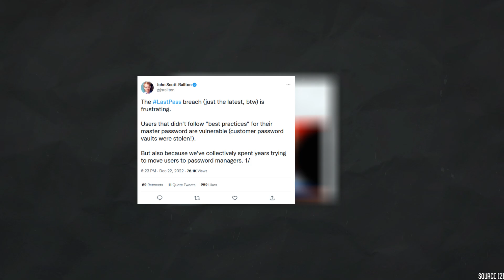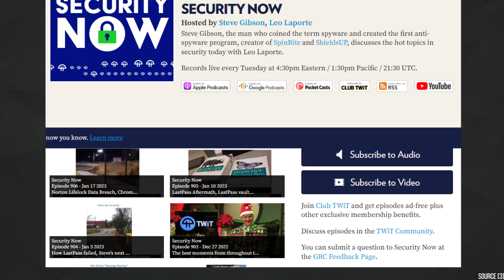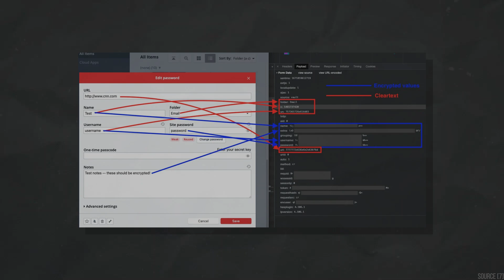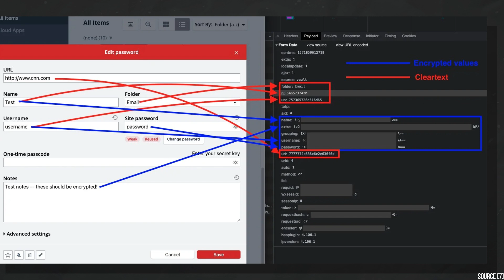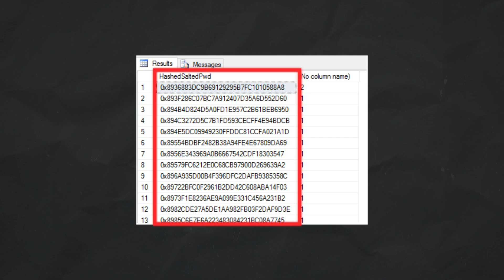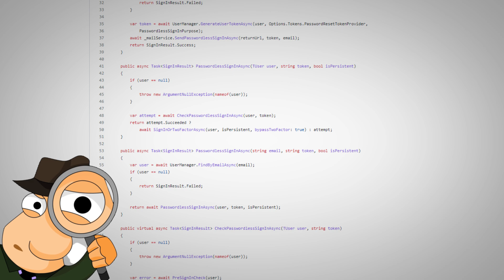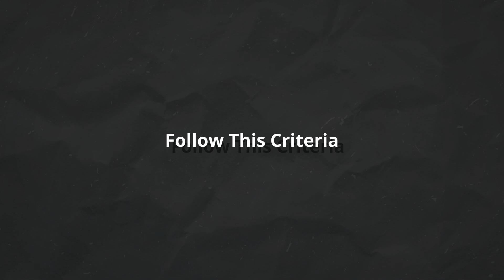Ditching LastPass... (Evaluating Password Manager Security)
🔗 Links Mentioned:
[1] Lastpass: Hackers stole customer vault data in cloud storage breach
[2] A Breach at LastPass Has Password Lessons for Us All
[4] Hackers stole encrypted LastPass password vaults, and we’re just now hearing about it
[6] Security Now! Leaving LastPass
[7] Name, Username, Folder name and URL all sent unencrypted to LastPass